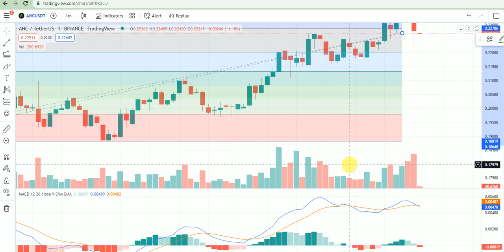Scam Alert ⛔ - ANC Anchor Protocol Price Prediction - Anc Anchor Protocol Terra Luna News Today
Terra Luna Recover Or Not? |Luna Coin News Today  Luna Price Prediction | Why Terra Luna Crash

Big Crypto News Today - Cryptocurrency News Today | Bitcoin BTC
Why Crypto Market is Going Down 🔴 Crypto Crash Today | Cryptocurrency | Bitcoin News Today Baby Dogecoin News Today
WHY CRYPTO MARKET IS GONING DOWN TODAY - CRYPTO NEWS TODAY
Crypto News Today * Alert* Cryptocurrency News Today Hindi/Urdu -
Why Crypto is Going Down Sudden

" Crypto News today " is channel for updating and latest news about cryptocurrency. In this channel we give latest news about crypto in hindi/urdu.Most people searched  Cryto news today in india so this is best channel for crypto lover people who want to earn by crypto.

In this video we discussed Luna coin price prediction and Terra Luna  news today and anchor protocol news today . Luna crypto is top crypto at coinmarketcap. At this time Terraluna coin is trending coin. There are a lot of Luna coin News update today. There are a lot of crypto news on daily basis so we give daily news on following trends.
anchor protocol price prediction
anc news today
anchor protocol  news today
anc price prediction
luna coin news today
Terra Luna ₹0.0 soon
why luna is going down
luna crypto crash reason
crypto news today shiba inu
Cryptocurrency Hindi news
Why Crypto Market Going Down Today
crypto news today binance